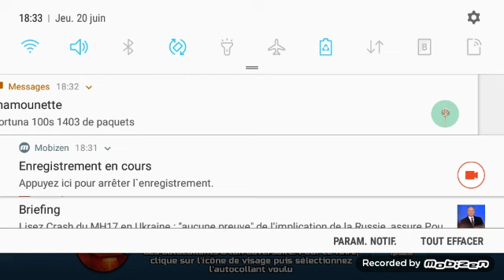J'ai acheté une nouvelle arme pixel gun 3D